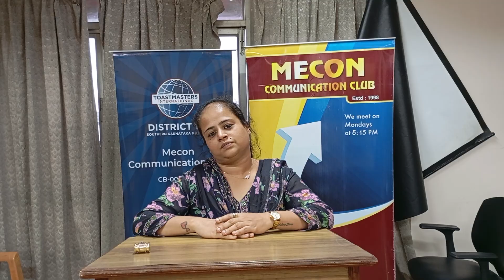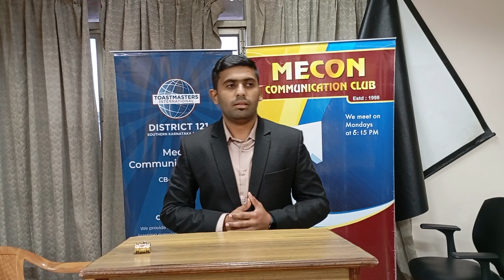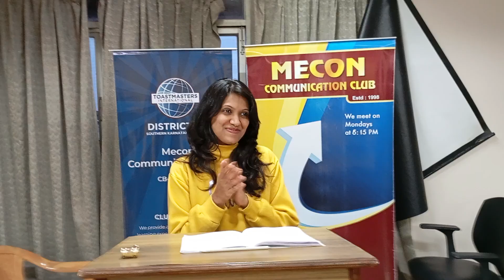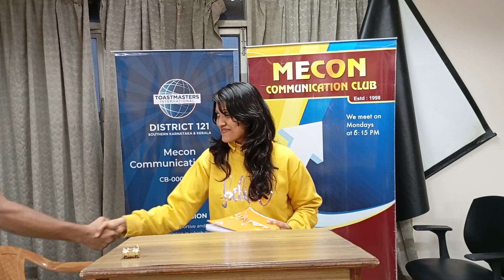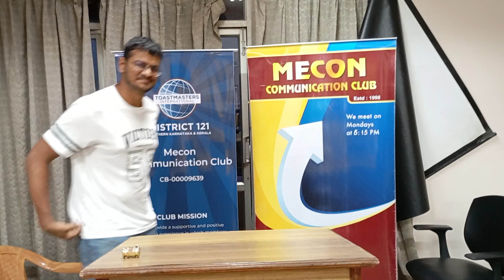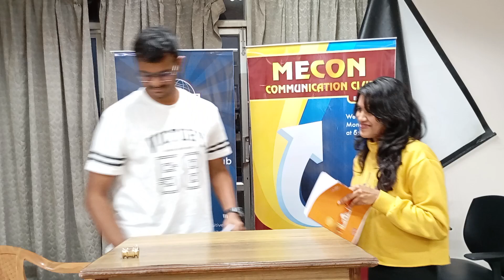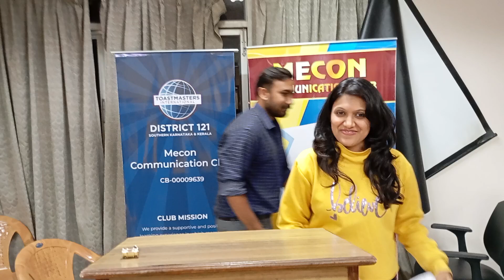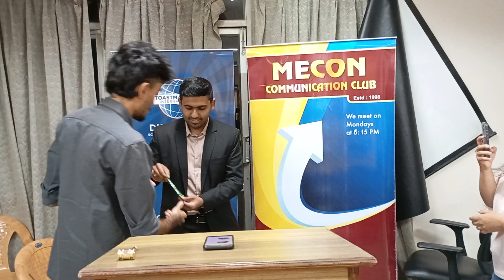Meeting #1270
Theme: Why So Serious?

Chapters

Business Session - Ujwal: 0:00
Sergeant-at-Arms - Latha: 1:14
President - Ujwal: 4:19
Minutes of Meeting - Shivaprasad: 6:20
President - Ujwal: 8:28
Master of Ceremonies - Apoorva: 13:06
TAPG: 16:47
Master of Ceremonies - Apoorva: 17:55
Speaker - Rachana: 19:30
Master of Ceremonies - Apoorva: 24:45
Table Topics - Saketh: 24:39
TT 1 - Sindhushree: 28:30
TT 2 - Lalana: 30:47
TT 3 - Vijay Upendra: 32:28
TT 4 - Balaji: 34:44
Master of Ceremonies - Apoorva: 37:14
General Evaluator - Sai Snehal: 38:03
APG: 41:16
Evaluator - Shivaprasad: 44:32
Timer: 48:15
General Evaluator - Sai Snehal: 49:20
Master of Ceremonies - Apoorva: 53:58
Winners of the meeting - Ujwal: 54:30